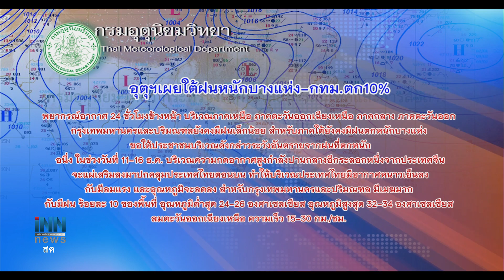ข่าวต้นชั่วโมง 08.00 น. (10/12/61)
รปช.อ้างประสบการณ์น้อยปัดให้ความเห็นบัตรลต.
ทนายวิญญัติจ่อถามปปช.คดีโรงพัก396แห่ง
อุตุฯเผยใต้ฝนหนักบางแห่ง-กทม.ตก10%